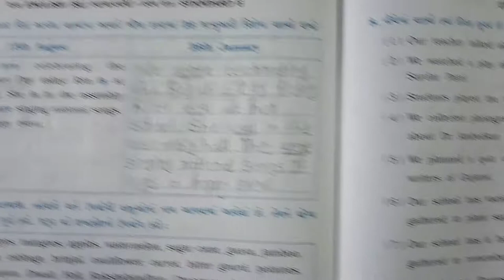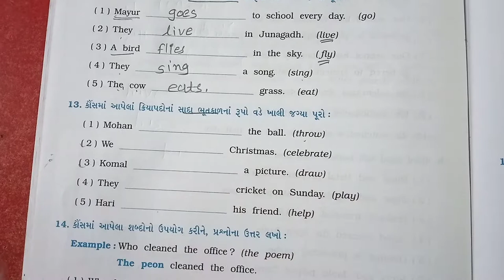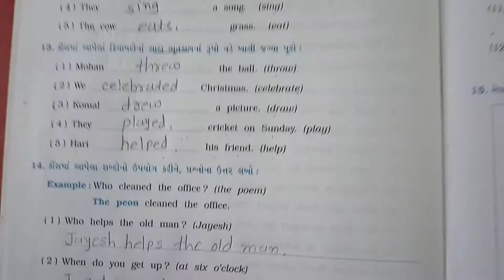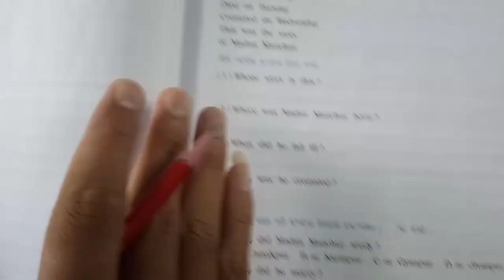ધોરણ- ૬ (ગુજરાતી માધ્યમ) વિષય- ENGLISH. UNIT-2 W.B. Q- 11 TO 16